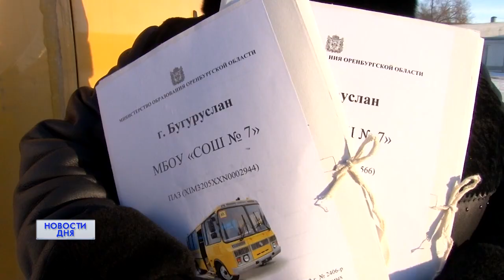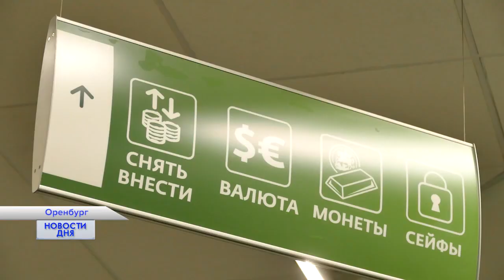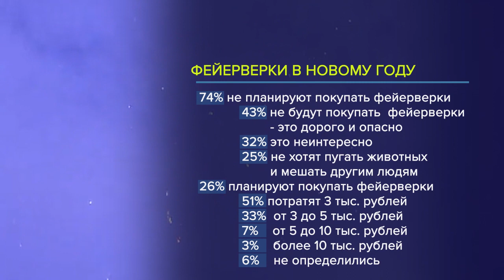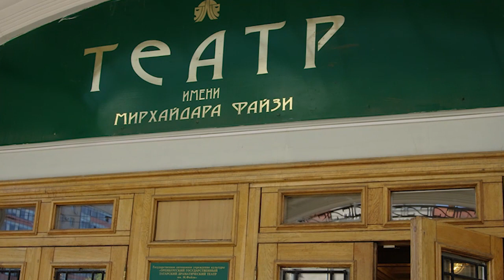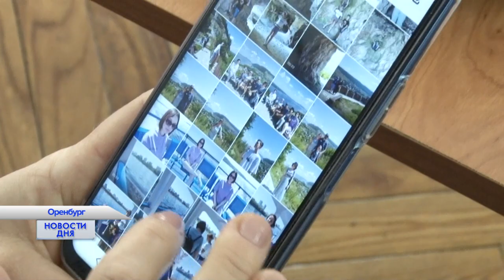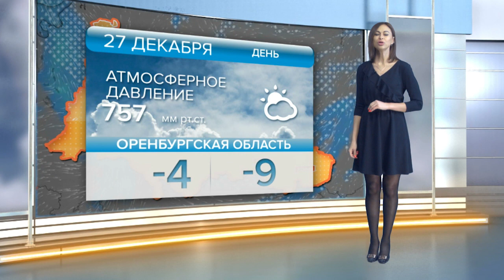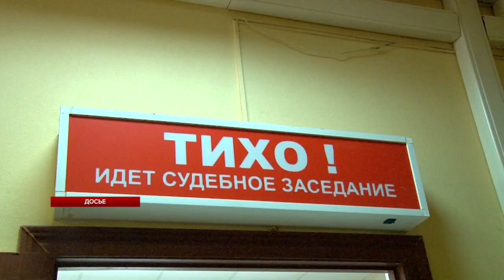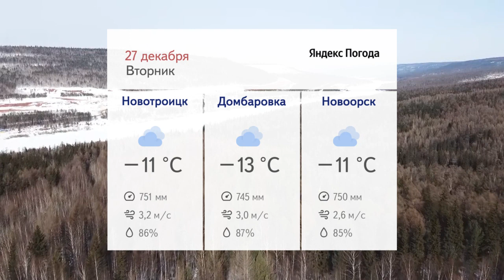День с ОРТ 26.12.22